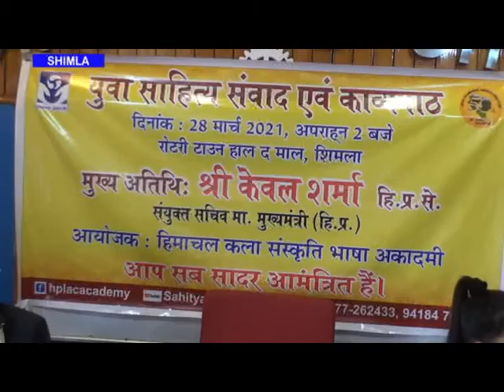हिमाचल कला संस्कृति भाषा अकादमी द्वारा शिमला में युवा साहित्य संवाद एवं काव्यपाठ का किया आयोजन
हिमाचल कला संस्कृति भाषा अकादमी द्वारा शिमला के रोटरी टाउन हॉल में युवा साहित्य संवाद एवं काव्यपाठ का आयोजन किया जिसमें  प्रदेश मुख्यमत्री के सन्युक्त सचिव केवल शर्मा ने  बतौर मुख्यातिथि शिरकत की इस दौरान उन्होंने सम्मेलन में उपस्थित सभी विद्यास्थियो को कविता सुनाई और विद्यार्थियों को प्रोत्साहित किया। वही सम्मेलन के दौरान  केवल शर्मा ने मोनाल जोशी व् आँचल भंडारी को भी सम्मानित किया वही हिमाचल कला संस्कृति भाषा अकादमी के सचिव डॉ कर्म सिंह ने बताया की युवा साहित्य एवं काव्यपाठ में  RKMV ,संजौली कॉलेज ,कोटशेरा कालेज व् हिमाचल प्रदेश विश्विद्यालय के विद्यार्थियों ने हिस्सा लिया है